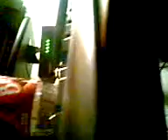Dirt's arrested story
shinfo